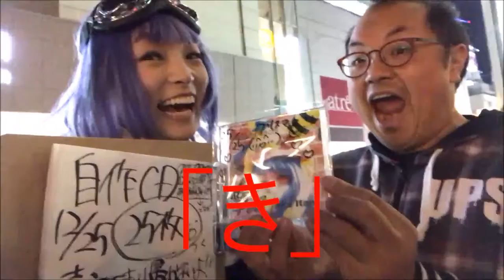【限定公開になってた】伊谷亜子のクリスマス2016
コスプレギターアイドル伊谷亜子（＝イタニャンコ）が、
秋葉原でCD手売り！

そして、買ってくださった方にご協力いただいて、メッセージをつくりました！
ありがとじゅーき！
来年もいい年にしようね！！！

伊谷亜子